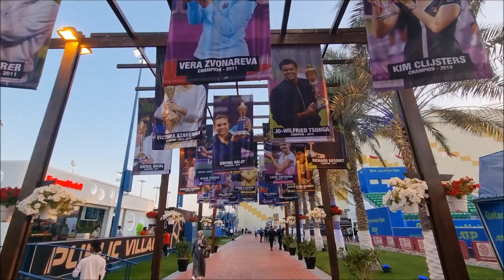Daniil Medvedev vs Andy Murray, ATP Qatar Open 2023 Final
Daniil Medvedev beats Andy Murray 6-4, 6-4 in the final of the 2023 Qatar ExxonMobil Open – Singles Final. It was The Russian's first Qatar Open title and prevented the British legend from equaling Roger Federer's record of winning 3 Qatar Open titles at the Khalifa International Tennis and Squash Complex.